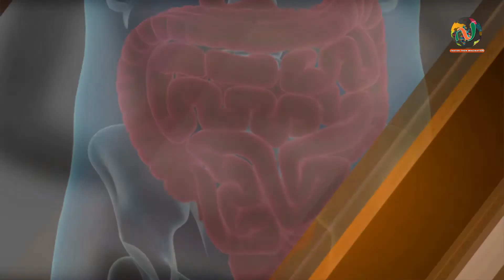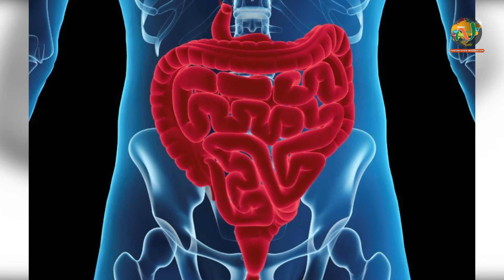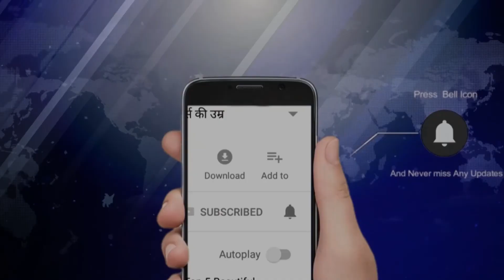पाचन तंत्र के लिए अपनाएं ये खास उपाय | NewstimesWebtv | Newstimes Network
ये है पाचन तंत्र के लिए जरुरी
About Channel: